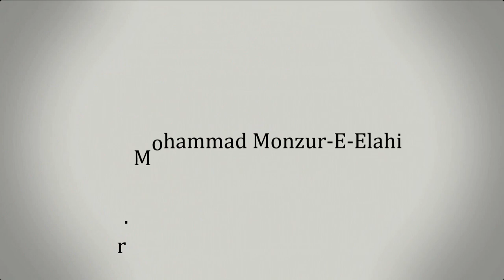73. রমাদানের শেষ দশক ও বাংলা নববর্ষ।। Dr. Mohammad Monzur-E-Elahi